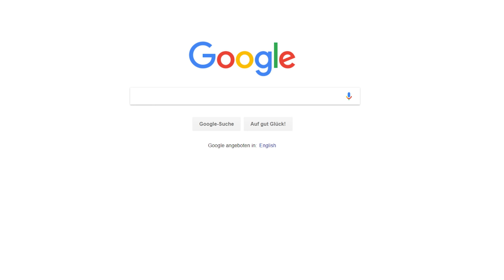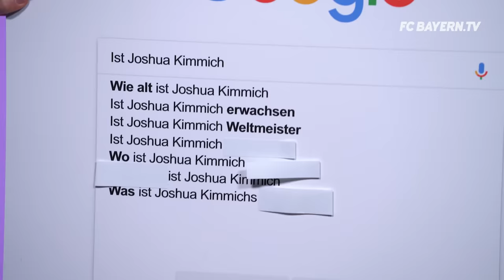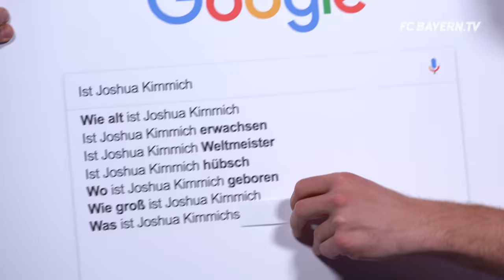Does Joshua Kimmich have a beard? | Google Autocomplete Challenge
Is Joshua Kimmich a World Cup winner? Does Joshua Kimmich have a beard? What is Joshua Kimmich‘s hashtag? All these questions and more arise when you enter the name of Bayern Munich's #32 into Google and the laughs follow automatically. Be curious about the answers!